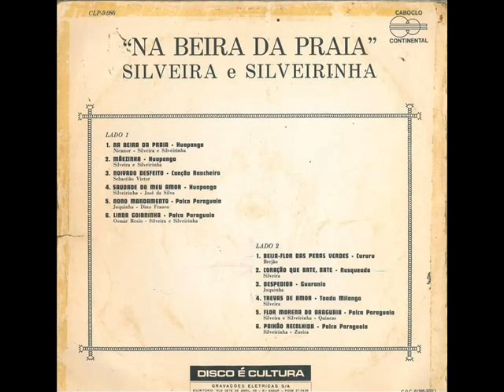Silveira & Silveirinha - Trevas da Noite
Ano: 1970 | Composição: (Silveira)